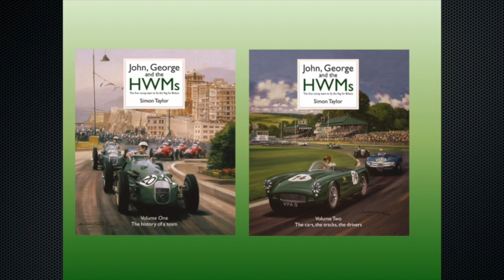The HWM Story by Simon Taylor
Commentator, journalist and author Simon Taylor has published a new book on Hersham & Walton Motors "John, George and the HWMs". He is joined by Autocar Editor in Chief Steve Cropley to talk about the new book and the impact of HWM on British motor racing.